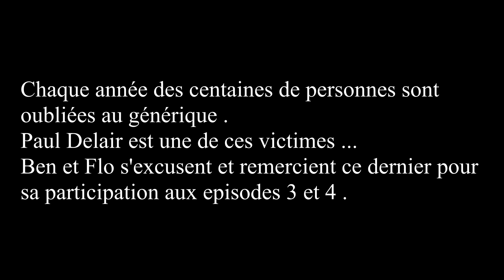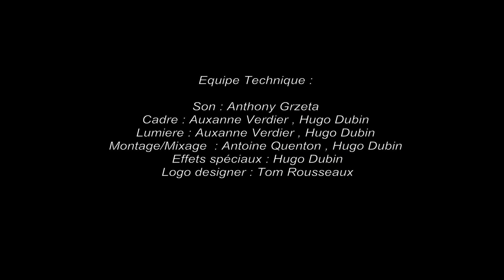PDV #04 - CUL TURE [web-série]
4ème épisode de PDV.

Web-série co-créée par Georgio TRIBOUT & Antoine QUENTON.

Tout droit réservé The Cinematic Fools 2018